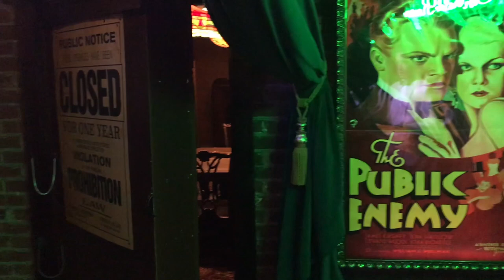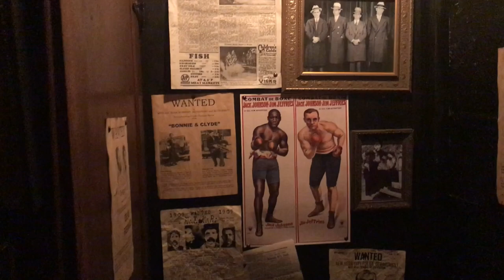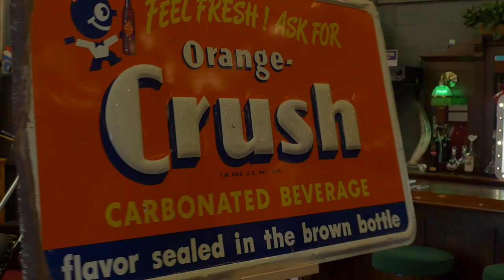The Mantiques Network Gives A Private Collection Tour of Tennessee "Speakeasy". Can You Find It?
The Mantiques Network Gives A Private Collection Tour of Tennessee "Speakeasy". You Can Rent It "IF" You Can Find It.

BookTheCapitol.com

Historic Capitol Theatre
127 West Broadway Ave